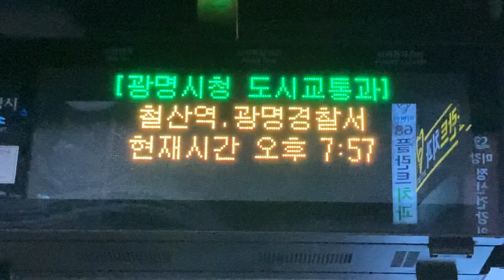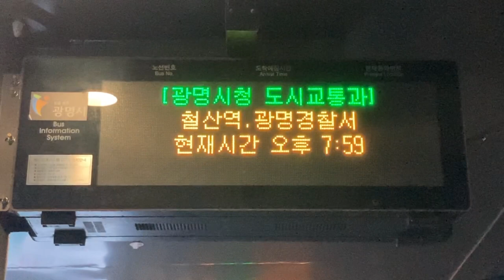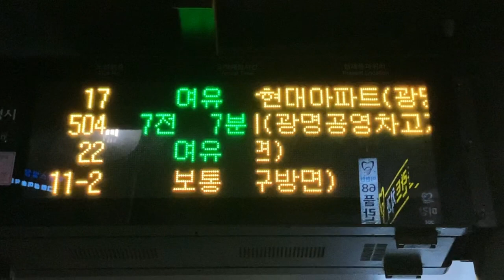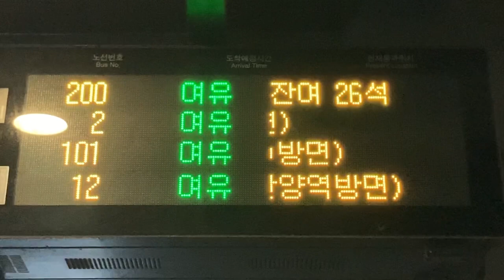광명시(光明市 クァンミョン市) 철산역.광명경찰서 버스정보안내기(BIT バス発車案内) LED전광판(LED電光掲示板)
(Cheolsan Station. Gwangmyeong Police Station)
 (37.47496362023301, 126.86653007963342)